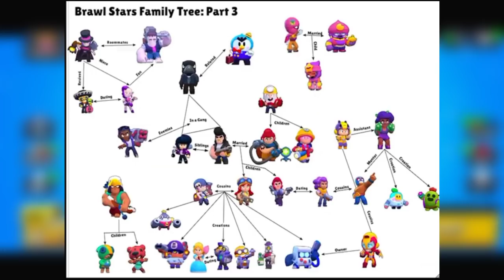Brawl Teorija - Velike PORODIČNE VEZE SU OTKRIVENE! 😱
Brawl Teorija - Velike PORODIČNE VEZE SU OTKRIVENE! 😱 | KRILE

Brawl Teorije se nastavljajuu na kanalu KRILE! U ovom videu sam vam pokazao NEŠTO NEVEROVATNO u vezi svih Brawlera! OBAVEEZNO ODGLEDAJTEE VIDEO DO KRAJA, TAMOO JE NAJJZANIMLJIVIJEE!

⭐SOCIAL:⭐